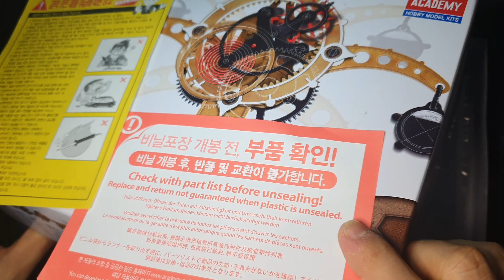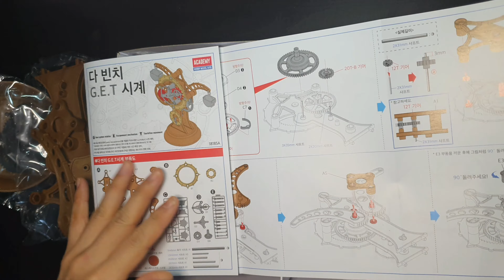[Review] 아카데미(academy) 다빈치(davinci) GET 뚜르비옹 시계 만들기 4K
집콕 킬링타임 용 아카데미 GET시계 만들기
I stayed at home during the weekend and made fun toys.
Interestingly, it is a tourbillon!!👍